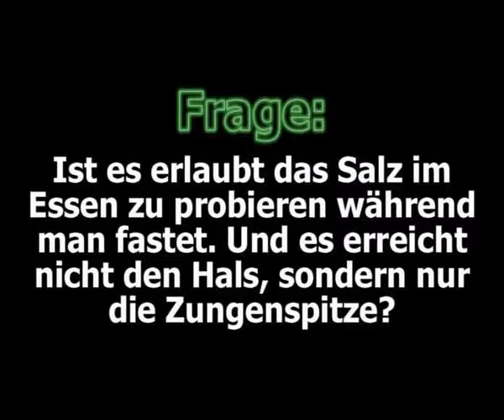Shaykh Bin Baz Essen probieren während man fastet 2